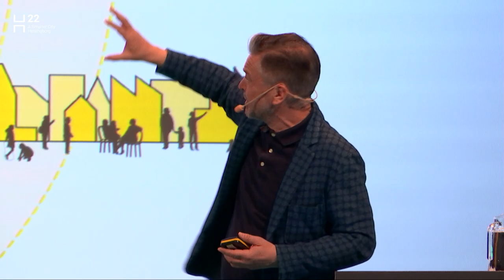Soft Cities | David Sim, Gehl | H22 Summit 2019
David Sim, Architect, Creative Director, Gehl People, talksa bout how cities with well-designed density can result in a higher quality of life. Presenting ideas and graphic examples from around the globe at H22 Summit, Helsingborg, Sweden 2019.
Learn more about the H22 project at H22.se